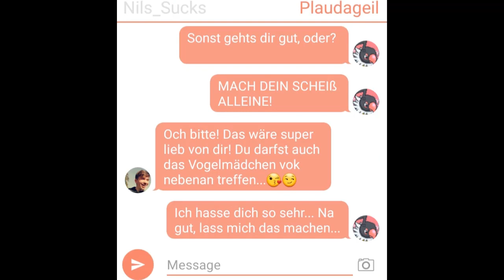Yamari, nimm dich in Acht!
Moin, es gibt Ärger und es kommt noch härter!